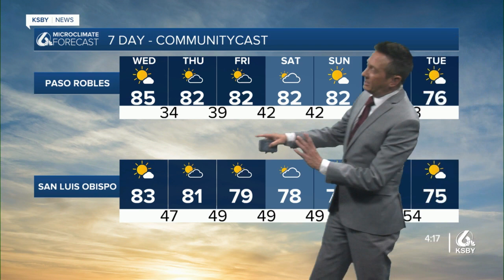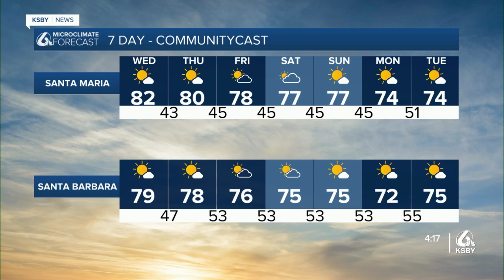Dry and warm (but the nights are still cold)